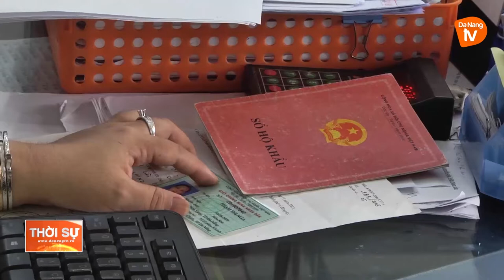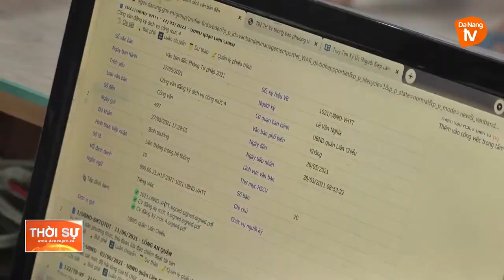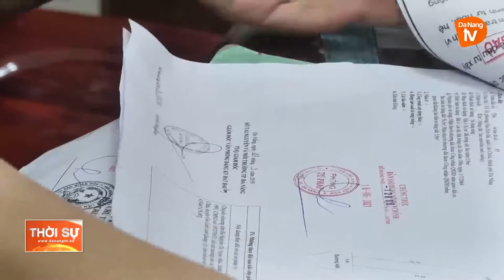QUẬN LIÊN CHIỂU SẴN SÀNG THỰC HIỆN THÍ ĐIỂM MÔ HÌNH CHÍNH QUYỀN ĐÔ THỊ